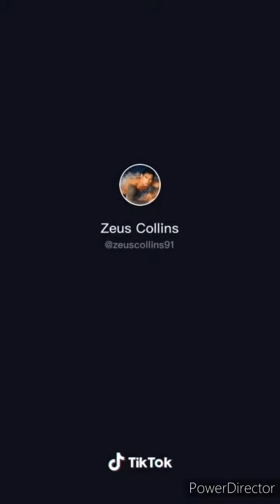Hashtags "Kilig Ambassadors" TikTok Compilation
The Hashtags
TikTok compilation
Credits to: